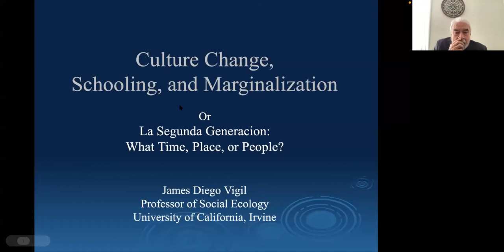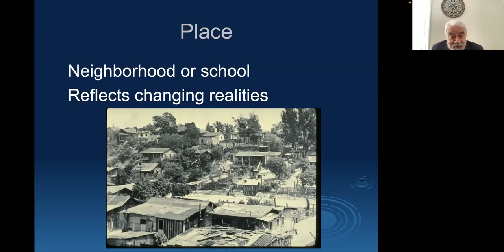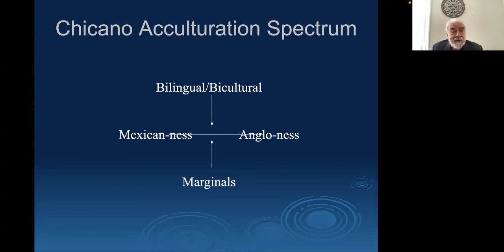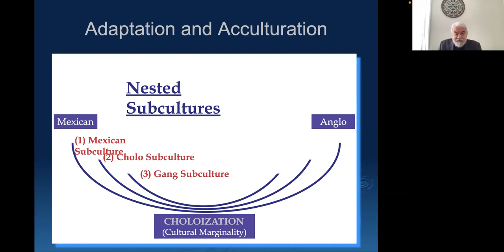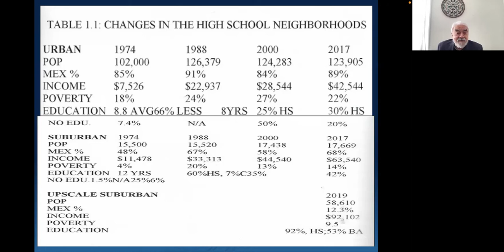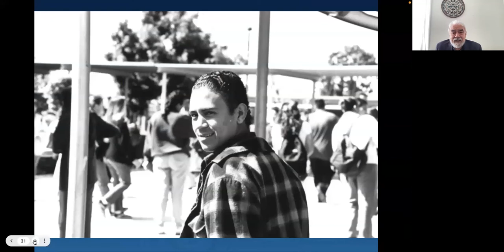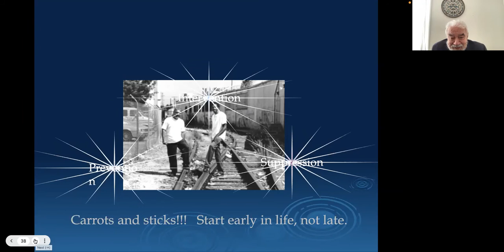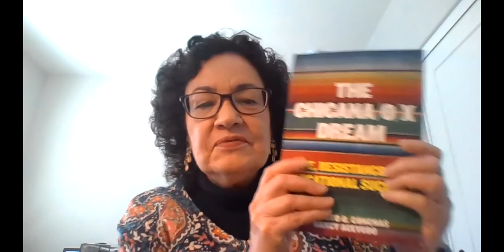Reimagining the Latinx Experience in America: James Diego Vigil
The Reimagining the Latinx Experience in America Book Talk Series hosts Professor James Diego Vigil to discuss his book, Chicano High Schoolers in a Changing Los Angeles: 2nd Edition (Biblio Publishing, 2020).

Gilberto Conchas, The Wayne K. and Anita Woolfolk Hoy Endowed Professorship of Education at The Pennsylvania State University, serves as commentator.

Recorded via Zoom on Feb. 23, 2022.